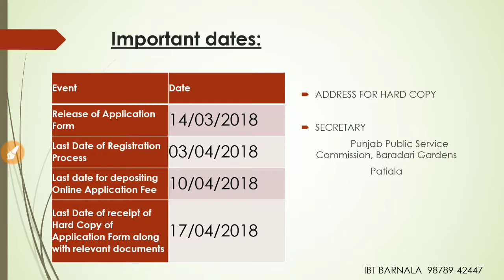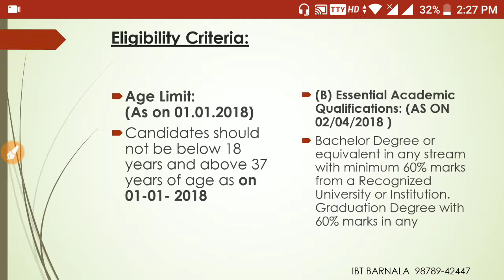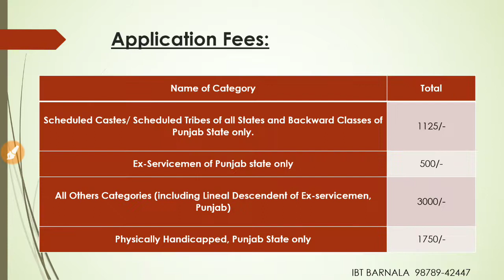PPSC Co Operative Society Inspector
Details of PPSC Co Operative Society Inspector